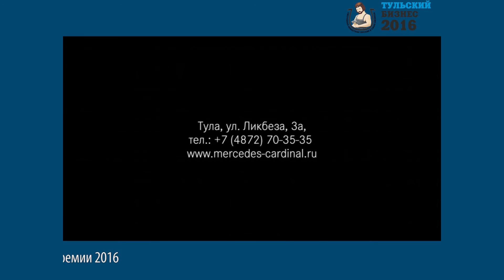Mercedes Benz в Туле выступил генеральным спонсором премии «Тульский бизнес 2016»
20 января в Туле состоялась независимая премия в области бизнеса, целью которой является- подведение бизнес-итогов. Ежегодно номинантами Премии становятся более 30 компаний, лучших в своих отраслях и направлениях.
Торжественная церемония объявления лауреатов ежегодной премии «Тульский бизнес 2016» проходила в Доме Дворянского собрания, а одним из спонсоров премии стал дилерский центр Mercedes Benz в Туле «Кардинал».
По мнению генерального директора автоцентра Виктор Шаргородского, дилерский центр - это прежде всего люди, которые встречают вас и принимают участие во всем процессе покупки и обслуживания  автомобиля. Это сплоченный, дружный, профессиональный  коллектив, готовый всегда помочь каждому клиенту.
Каждый сотрудник в нашей компании проходит обучение и   сертифицируется по программе МБР.  В своей работе мы стараемся не упускать  мелочи, из которых складывается премиальное обслуживание. Самое  главное здесь – отношение.  Нам важно, чтобы человек, приходящий к нам, чувствовал свою исключительность и то, что он для нас очень ценен.